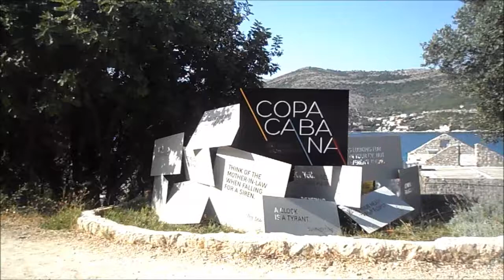Praia Copacabana em Dubrovnik na Croácia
A praia Copacabana está localizada na península de Babin Kuk em Dubrovnik na Croácia. É uma praia de gravilha e águas calmas, com restaurante, bar, desportos aquáticos, espreguiçadeiras, pufs, jacuzzi e toilete. Situada ao lado da praia Plaža Cava e em frente aos hotéis Valamar é muito concorrida no Verão